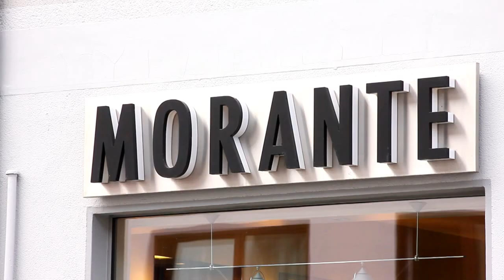Morante Making Of Video Collection 2011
Morante Frisuren Mit Kopf, der Top Friseursalon aus Essen.  Making of Video von der Collection 2011